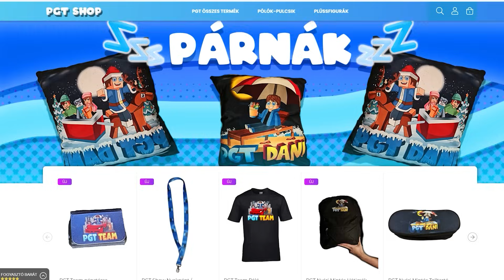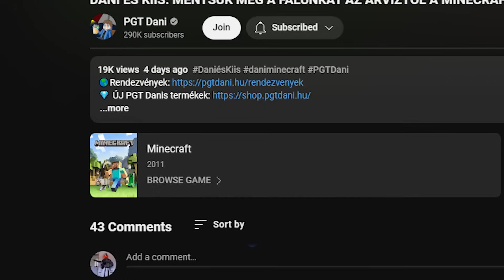FELMÁSZTAM A LEGHOSSZABB HÁZBA A MINECRAFTBAN!